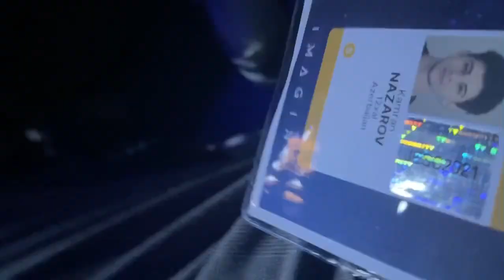Dress Rehearsal: Russia: Tanya Mezhentseva — “Mon Ami” | Junior Eurovision 2021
Participants of Paris 2021 - Junior Eurovision Song Contest:

🇦🇱 Anna Gjebrea — "Stand By You";
🇦🇲 Maléna — "Qami Qami";
🇦🇿 Sona Azizova — "One of Those Days";
🇧🇬 Denislava and Martin — "Voice of Love";
🇫🇷 Enzo — "Tic Tac";
🇬🇪 Nikoloz Kajaia — "Let's Count The Smiles";
🇩🇪 Pauline — "Imagine Us" German;
🇮🇪 Maiú Levi Lawlor — "Saor (Disappear)";
🇮🇹 Elisabetta Lizza — "Specchio (Mirror on the Wall)";
🇰🇿 Alinur Khamzin and Beknur Zhanibek — "Ertegı älemı (Fairy World)";
🇲🇹 Ike and Kaya — "My Home";
🇳🇱 Ayana — "Mata Sugu Aō Ne";
🇲🇰 Dajte Muzika — "Green Forces";
🇵🇱 Sara James — "Somebody";
🇵🇹 Simão Oliveira — "O Rapaz";
🇷🇺 Tanya Mezhentseva — "Mon Ami";
🇷🇸 Jovana and Dunja — "Oči Deteta (Children's Eyes)";
🇪🇸 Levi Díaz — "Reír";
🇺🇦 Olena Usenko — "Vazhil"